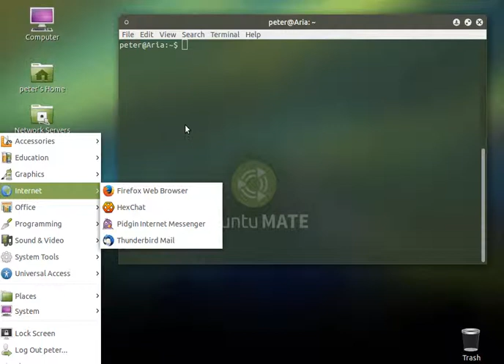Linux | Uninstall Applications